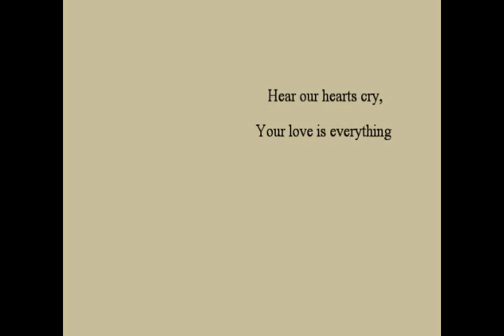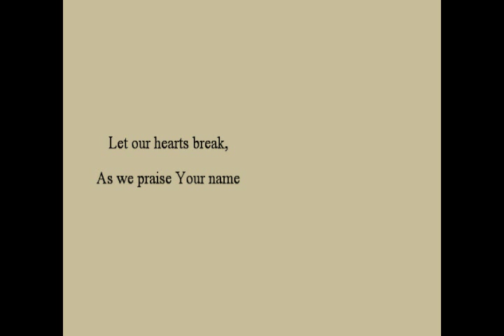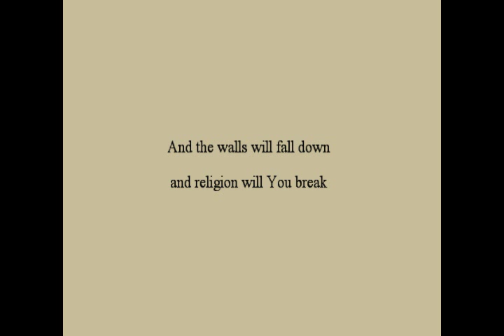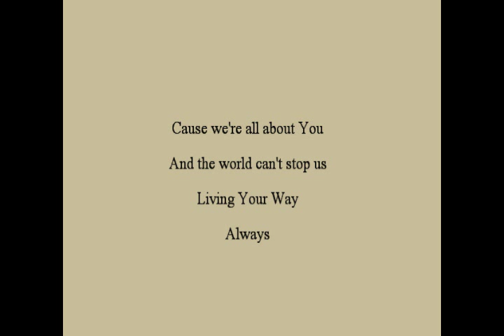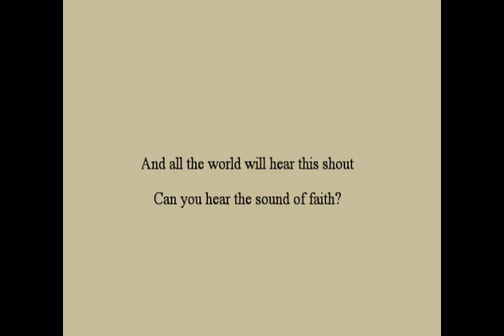All about You - Hillsong United [acoustic] (cover)